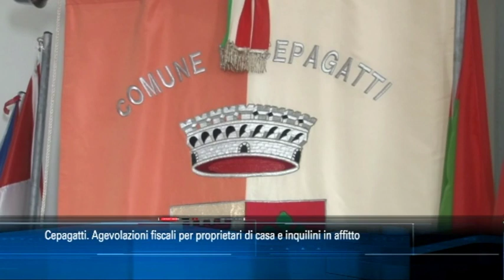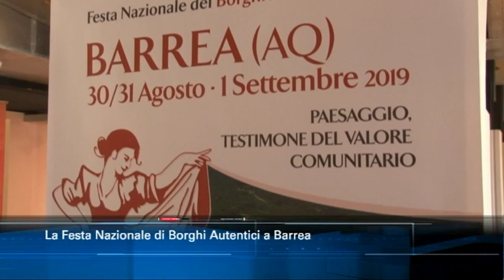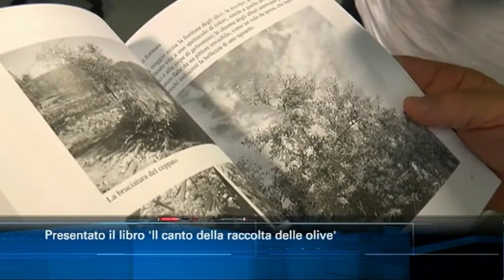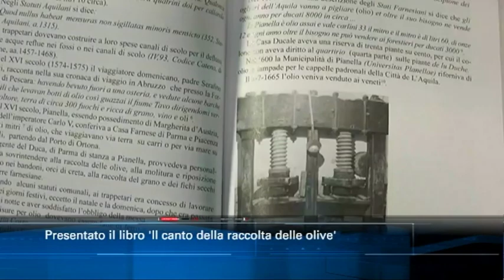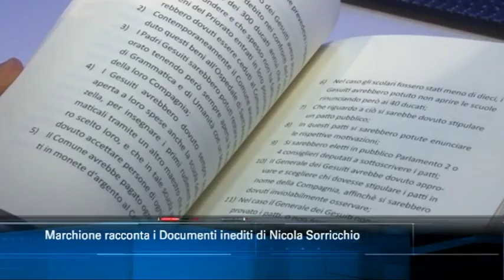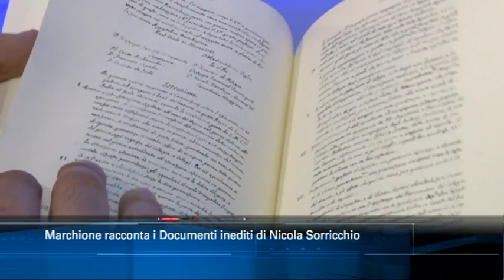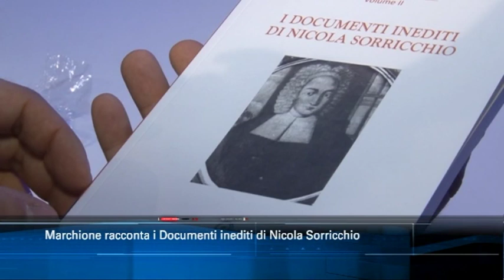TgSei Edizione delle 14 sabato 10 agosto 2019